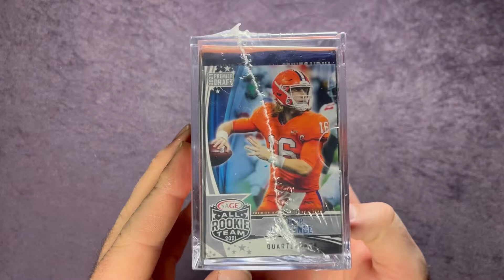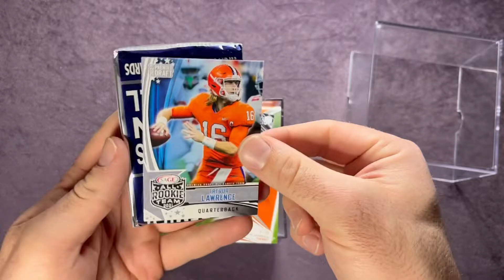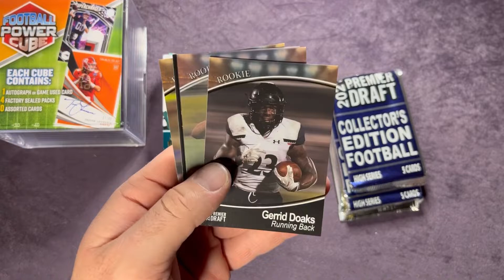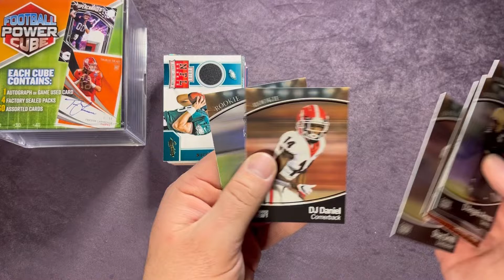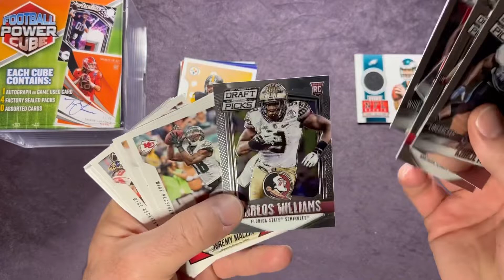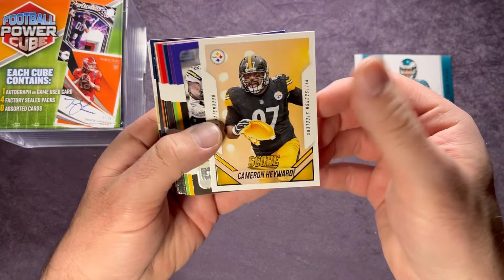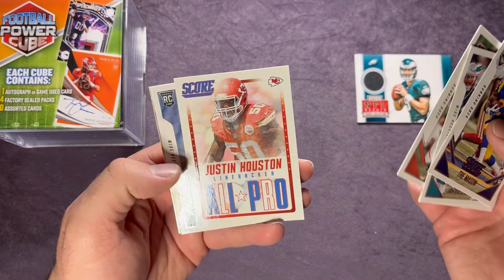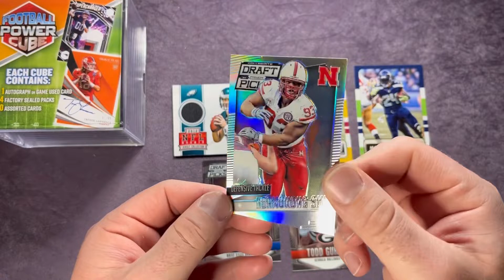🏈Monday Night Football! Football Power Cube From Walmart! Have You Pulled Anything Good From These?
I open mostly retail product with some hobby mixed in as well! I also rip newer and older product! NBA, NFL, MLB, NHL and More! Make sure to check out the variety of content that I have posted. I post sports card hunting videos, giveaway videos and box openings posted throughout the week. I hunt for sports cards at Walmart, Big Lots, Rite Aid, Walgreens, Target and other major retail stores!!!